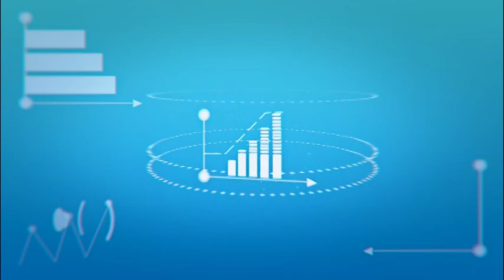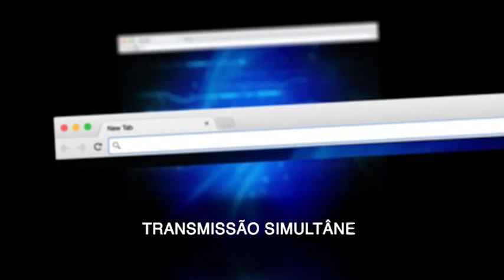Entrevista com Roberto Moreno, Diretor Presidente da Schenker Brasil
Em entrevista à Prime TV, o diretor presidente da Schenker Brasil, Roberto Moreno, falou sobre sua trajetória profissional e o atual momento da empresa. Confira!!